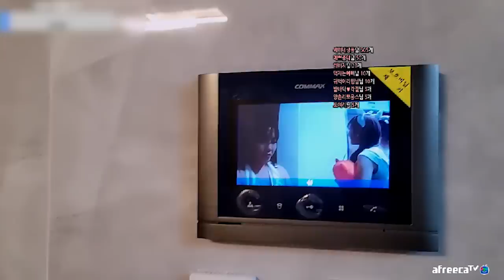우리가 1년만에 만난이유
- 선천적으로 혀가 짧아 수술을 했는데도 불구하고 발음이 좋지 않아요.
- 현재는 치아교정까지 하고 있기 때문에 더 좋지 않답니다.